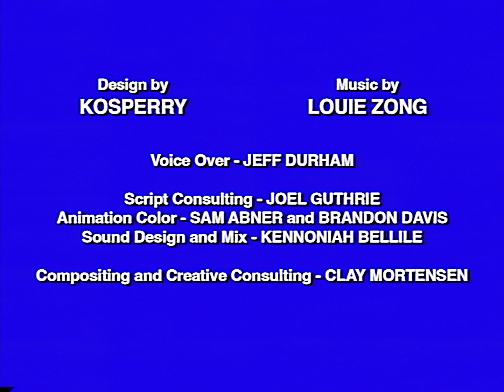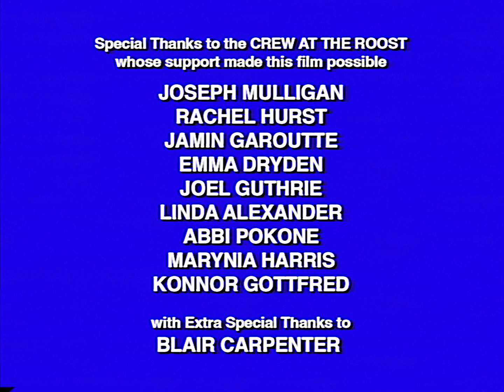Rare Webkinz "Curio Shop" Promo 1983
Found this while scrolling through some thrift store VHS tapes and thought I'd digitize it for you guys! It appears to indicate that Webkinz was created to teach kids about the new technology of personal computers. However, due to hardware limitations the project was shelved until a couple decades later - when it was retooled into the game we know today!

Help me make more cartoons like this!

Voice Over - Jeff Durham

Compositing and Creative Consulting - Clay Mortensen

Joseph Mulligan, Rachel Hurst, Jamin Garoutte, Emma Dryden, Joel Guthrie, Linda Alexander, Abbi Pokone, Marynia Harris, Konnor Gottfred and Extra Special Thanks to Blair Carpenter!

Special Thanks to Karl Borst for creating Arte Fact (and much of Webkinz!)
Special Thanks to Don Bluth for his inspiring movies!
Special Thanks to my Grandma and Parents for buying me Webkinz!

In this hand drawn animated short film / commercial, retired adventurer Arte Fact welcomes viewers to his famous Curio Shop. Featuring real items from the game and Don Bluth styled animation, it's a rare gem from the 1980s!